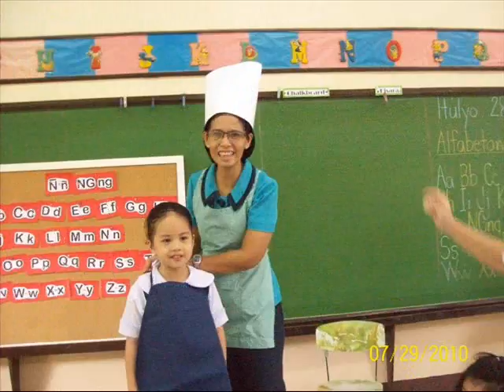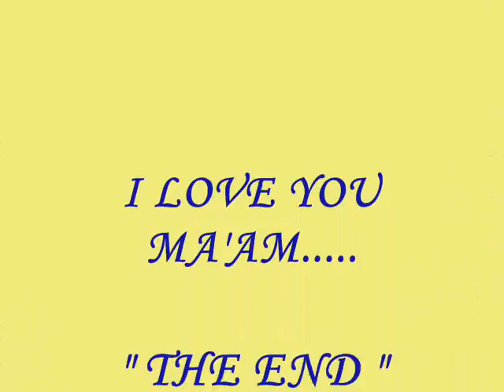Daisy photo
with my SSA family school year 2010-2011